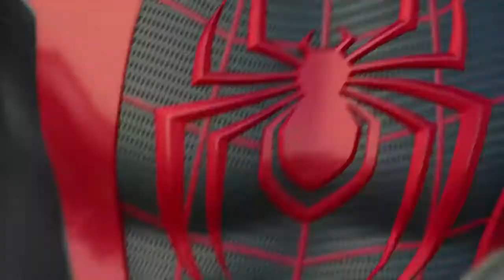Miles morales part 1